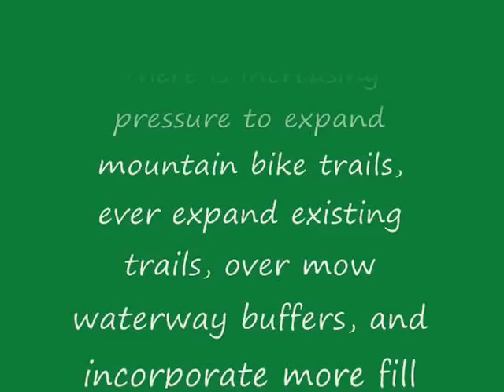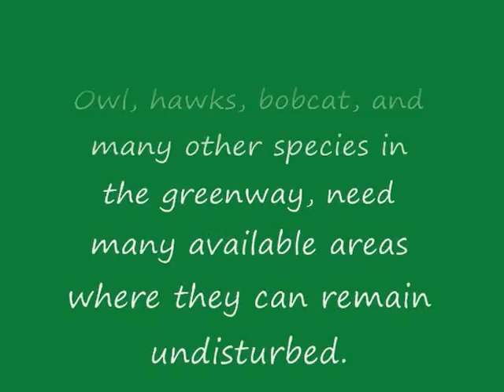Barred Owk, Red Shouldered Hawk. Amelia Island Greenway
Barred Owl with nearby Red Shouldered Hawk on Egan's Amelia Island Greenway, Fernandina Beach Fl. He's getting ready for the Wild Amelia Festival!